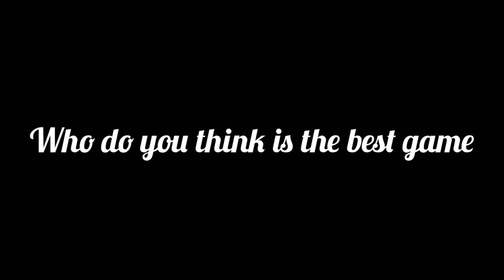Free fire vs pubg#pubg#freefire